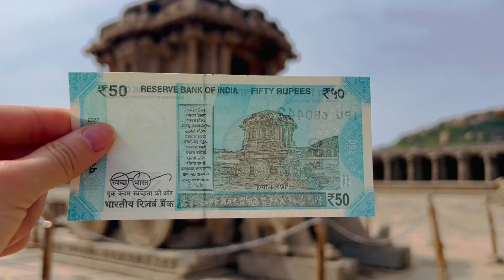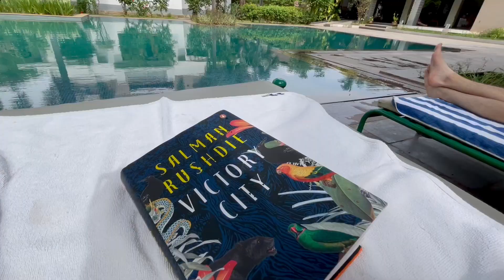Hampi 2023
One final trip and travel video from India! Juneteenth weekend exploring Hampi!